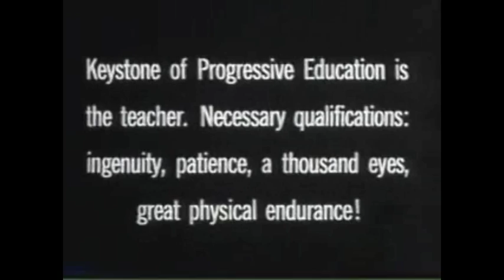The Parker Student and their teacher